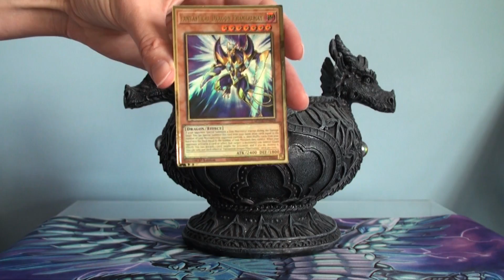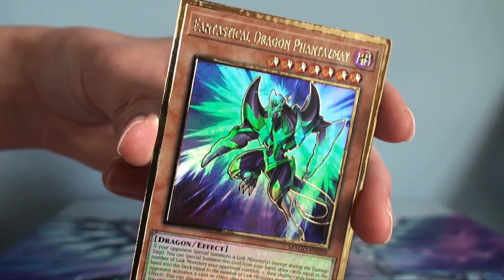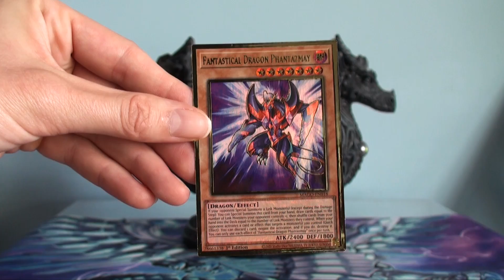Dragon Capture Jar Ep.194: GOLD Fantastical Dragon Phantazmay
Duel Links Handle: Dragon Lady (Icon is KoG Lion)

EDO Pro Handle: Dragon_Lady